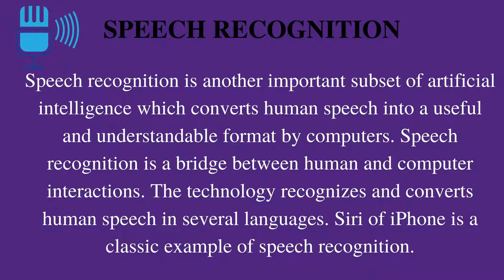Artificial Intelligence.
Artificial Intelligence and Technologies